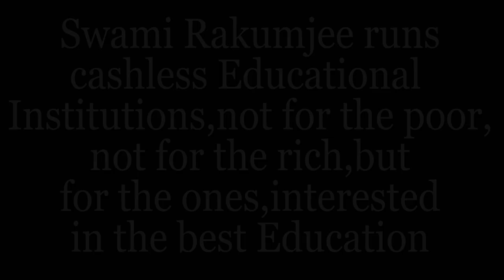Ernest Hemingway by Swami Rakumjee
83321722 Ernest Hemingway said, "All thinking men atheist" by Swami Rakumjee, recorded at the Rakumjee Ashram Devanahalli Taluk, Bangalore rural Karnataka India. Dharmadhikari Swami Rakumjee runs Cashless Educational Institutions not for the poor nor for the rich, but for the ones interested in the best education.